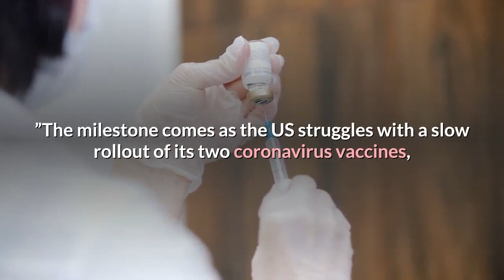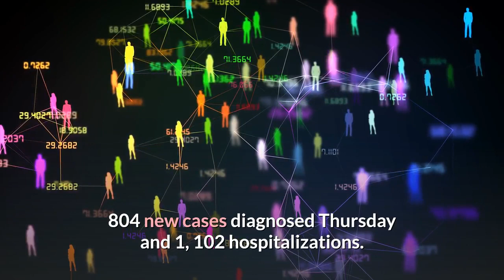Israel delivers 1M COVID 19 vaccines to 10 percent of population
Israel delivered its 1 millionth COVID-19 vaccination on Friday — and is the first in the world to immunize 10 percent of its population. Prime Minister Benjamin Netanyahu was on hand for the record-setting shot in Umm el-Fahm, according to the Jerusalem Post.“We have surpassed the whole world” when it comes to vaccinations, ” the prime minister said. “We are moving forward at tremendous speed. ”He added, “It is important to me that the Arab public in Israel also vaccinate quickly, ” Netanyahu continued. “This is important because it saves lives. ”The milestone comes as the US struggles with a slow rollout of its two coronavirus vaccines, with just 1 percent of the country given the first dose. In New York, once the epicenter of the pandemic, just 32 percent of doses delivered have wound up in residents’ arms. Israel was on path to hit 1 million vaccinations after dosing 153, 000 people with Pfizer’s vaccine on Thursday, according to the Jerusalem Post.“So how are Israel’s 950, 000 vaccinated citizens? Just yesterday we broke another record and vaccinated 153, 430 people at 325 vaccination stations across the country, ” Health Minister Yuli Edelstein said Friday. “On behalf of all of you, I thank the medical staff for the amazing work. ”The country is seeing a 5. 7 percent positivity rate with 5, 804 new cases diagnosed Thursday and 1, 102 hospitalizations. Israel is the first country to vaccinate 10 percent of its population, according to a data analysis by Bloomberg. Second is Bahrain, which has administered 57, 317 doses to 3. 9 percent of its population as of Dec. 30. The UK is in third — but with just 1. 4 percent given the first dose of vaccine so far.